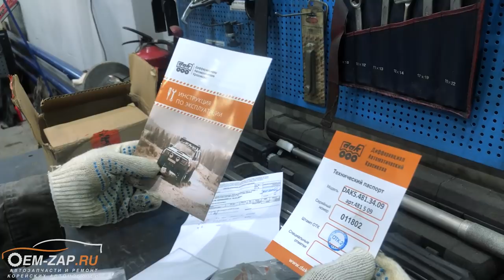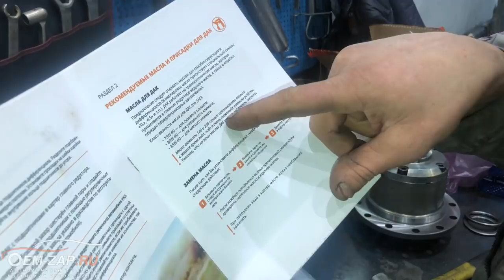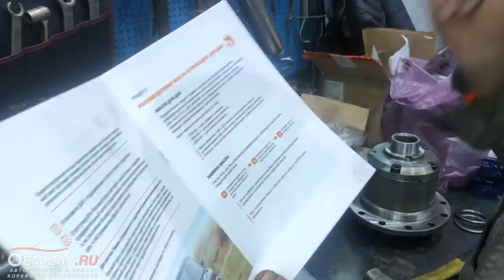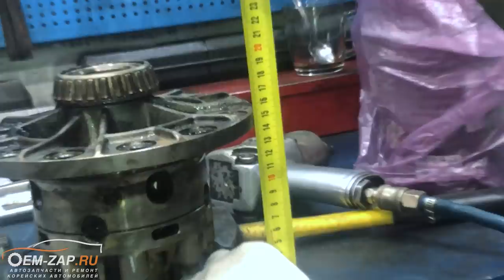Самоблокирующийся дифференциал устанавливаем на Hyundai Grand Starex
Кто-нибудь знает для чего устанавливают самоблокирующийся дифференциал и что это дает? Нет? Постараемся ответить в двух словах, не вдаваясь в технические подробности и не засыпая Вас специализированной терминологией.

Большое количество автомобилей оснащены свободными дифференциалами это означает, что, когда вы попадаете одним колесом на скользкую поверхность, оно начинает крутиться, а второе как вкопанное стоит на месте, как и сам автомобиль. Приходится бегать, искать тех, кто подтолкнул бы, если глубоко не закапались. Так вот с самоблокирующимся дифференциалом такого не происходит. При первых позывах пробуксовки сателлиты блокируются и оба колеса вращаются равномерно, главное аккуратно работать с педалью газа, а то можно закопаться еще глубже.

На автомобилях Хендай Гранд Старекс более поздних годов стали штатно устанавливать дифференциалы с самоблокировкой для лучшего управления на скользких поверхностях, и многие владельцы это знают. Поэтому и хотят, как владелец данного автомобиля, установить самоблокирующийся дифференциал на свой автомобиль. Что тут говорить, владельцы многих автомобилей хотели бы себе установить самоблоки, автомобиль равномерней разгоняется и уверенней ведет себя на скользких покрытиях.

Север
🕘🔛🕗 График работы: с 9 до 20 без выходных.